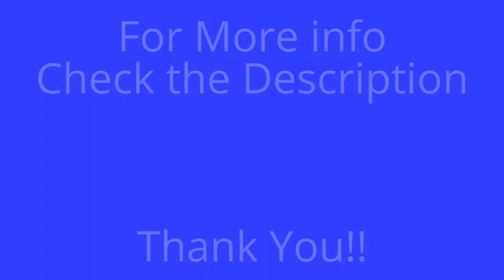Sneek to Workum (misty) Half-Speed .. GoPro .. Friesland Cycling Timelapse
From: Sneek (Snits) to Workum (Warkum)
Through: IJlst (Drylts), Oudega (Aldegea), Nijhuizum (Nijhuzum)
Distance: 19.6 km/12.2 mi

Let me know if you got any suggestions or ideas concerning my film-making or places you would like me to show.